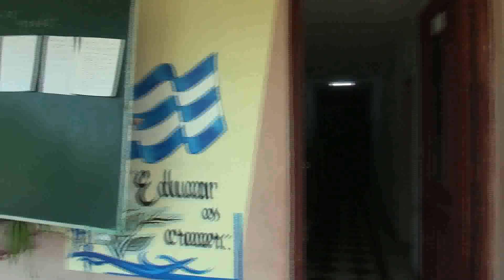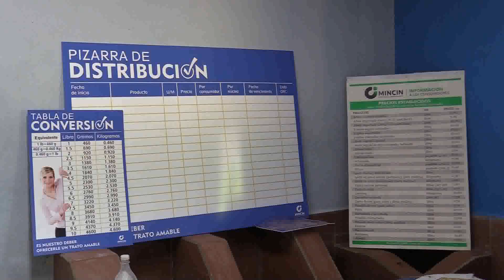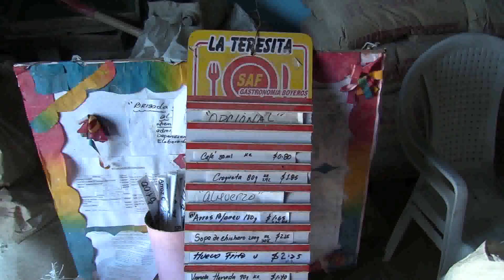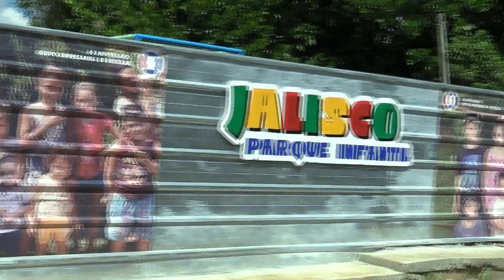APOYA MINDUS INTERVENCION COMUNITARIA EN MPIO BOYEROS CC